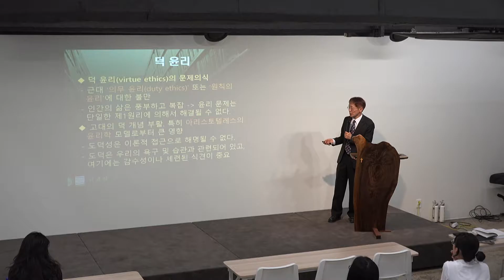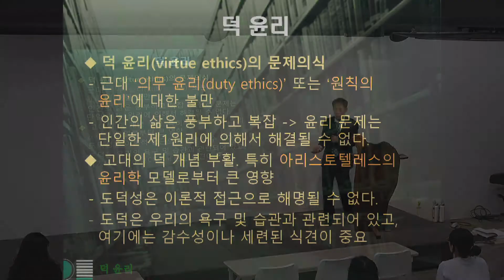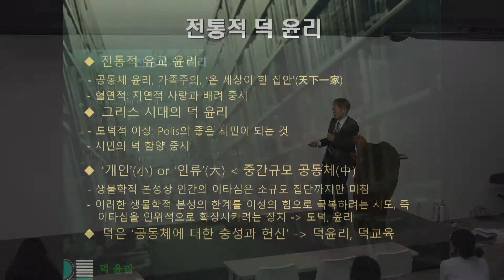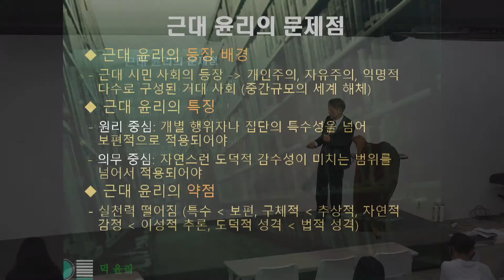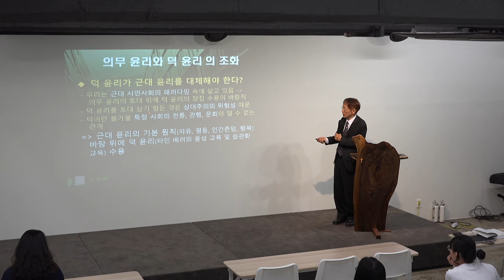비영리단체를위한 윤리학입문(6) - 덕윤리 (박찬구 교수님)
아름다운재단 나눔북스 제14권, '비영리단체의 윤리' 발간을 기념한 특별 강연(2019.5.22)에서 서울대학교 윤리교육과 박찬구 명예교수님께서 "비영리단체를 위한 윤리학 입문"을 주제로 강연해 주셨습니다.